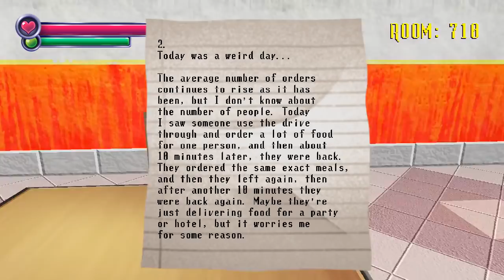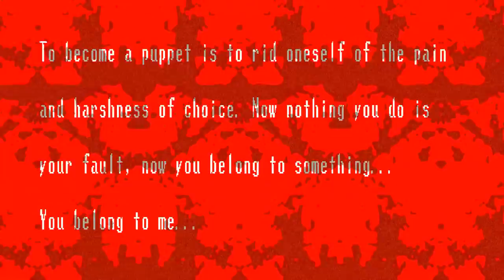Spooky's Jump Scare Mansion | 700-800 ODALAR